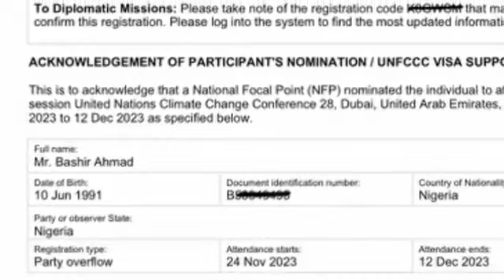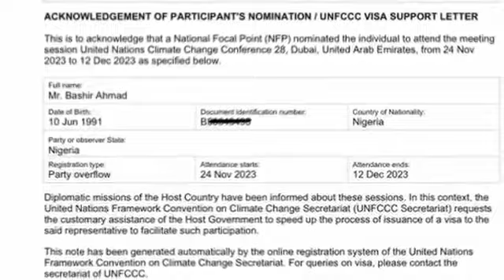Tinubu Reply Peter Obi Over 1411 Delegates in COP28 As Buhari Aide Comes With A Rescue Explanation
Tinubu Reply Peter Obi Over 1411 Delegates As Buhari Aide Comes With A Rescue Explanation